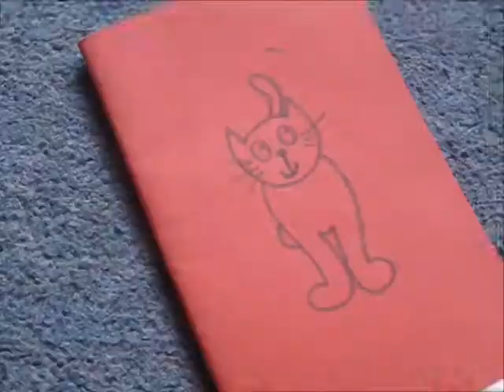Amy Winehouse and the Caribou Guitar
I attempt to analyse the meaning of my dream in which Amy Winehouse is a mass-murdering guitar/caribou player... PLEASE NOTE: Amy Winehouse was at no point in her life an actual mass-murdering guitar/caribou player!